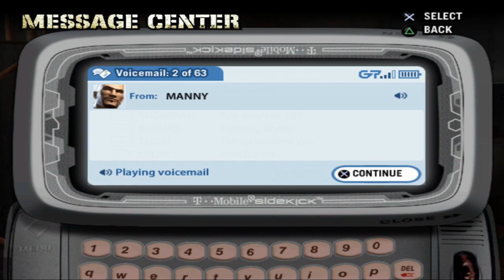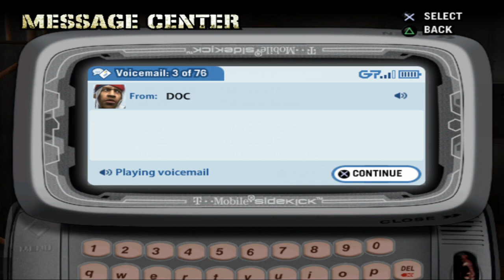Def Jam Fight For NY| Icon: Playa (Def Jam Icon Character) Story Mode Part 3.